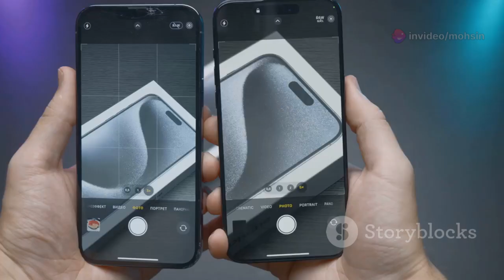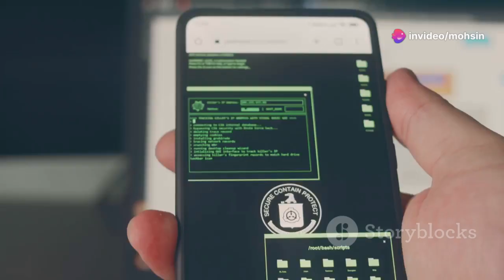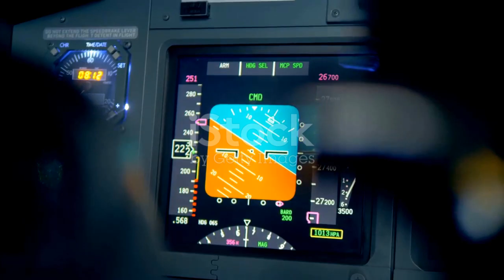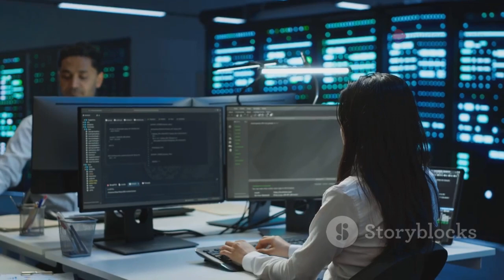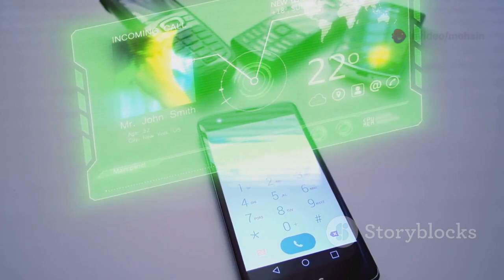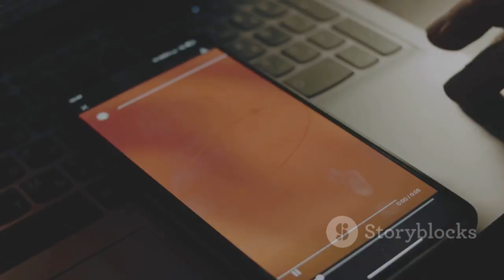The Rise of HarmonyOS Next: Huawei's Bold Move!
Huawei is spearheading a new digital era with HarmonyOS Next, revolutionizing device connectivity and collaboration. Recently unveiled in Shanghai, this groundbreaking operating system seamlessly integrates smartphones, tablets, smartwatches, smart TVs, and cars. Key features include distributed technology for cross-device app functionality, enhanced security with microkernel architecture, and a robust permission system. With high consumer interest and governmental support, HarmonyOS Next aims to establish itself as a leader in the tech industry. Watch as Huawei collaborates with major Chinese tech companies to expand HarmonyOS-compatible products and build a vibrant developer community. Don't miss out on this transformative technology!